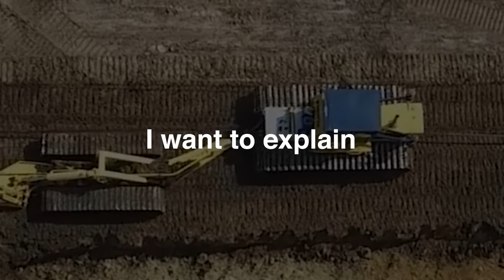Deep Plowing - Why Farmers Plow their Field so Deep?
Deep plowing is not recommended for all soils.
 Most soils which produce high yields show little benefit from deep plowing,
 Others may double their yields.

 There are many different reasons to do deep plowing.
 1.For soil which would not take up water readily.
 Water tends to run off such soils rather than to soak down the root zone.
 Deep plowing modifies the soil structure so that water may be transported more
 from the surface to the water table or Co drains.

 2. To restore the ideal structure of the soils.
 Mixing the clods, rolling them over and leave the space on the surface to a new field
 which has not been previously intensively cultivated, which help the birth and the growth of the
 Future new plant. It in fact, will be able to find the proper space to expand its roots.

 3. Weeds control.
 Deep ploughing tended to give better control of many perennial weeds,
 and often of annual weeds than shallow ploughing.